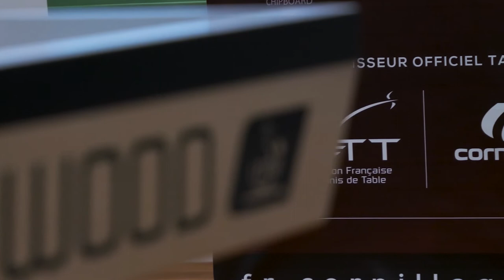Partenariat FFTT x Cornilleau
Cornilleau et la FFTT, une histoire qui dure depuis plus de trente ans. Cornilleau est fournisseur officiel de tables des compétitions organisées par la Fédération Française de Tennis de Table. Toutes les tables de compétition Cornilleau ont reçu l'agrément de la FFTT Compétition et toutes les tables de loisir ont reçu l'agrément FFTT Loisir, preuve de la qualité des tables de ping pong Cornilleau.

Toutes les tables Cornilleau sont fabriquées en France, à Bonneuil-les-Eaux dans l'Oise. Les tables d'extérieur sont garanties 10 ans et la disponibilité des pièces détachées est garantie 20 ans.